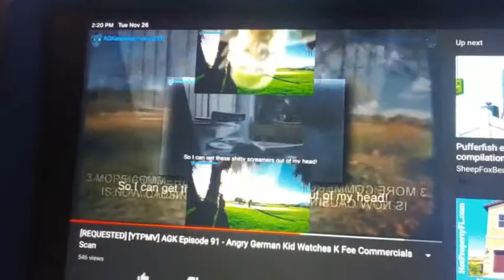[YTPMV] AGK Episode 91 - Angry German Kid Watches K Fee scan Reversed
Vggg